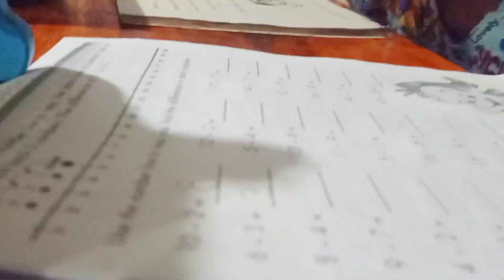Amad at 4 trying Subtraction of Numbers